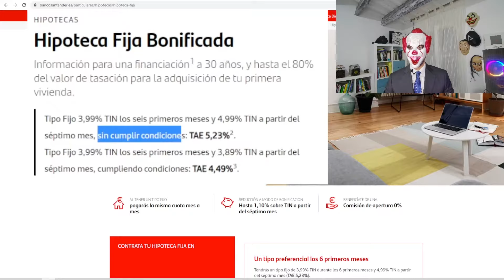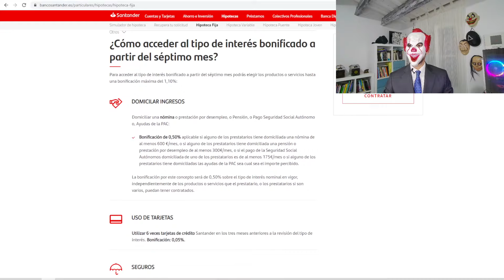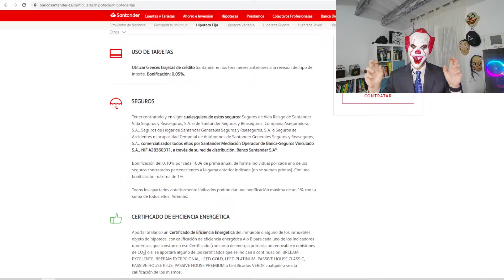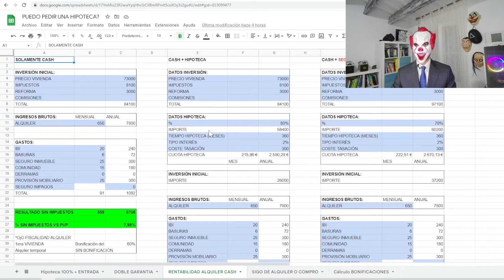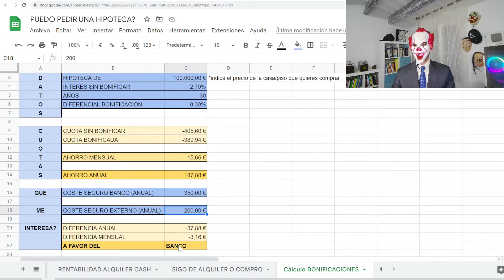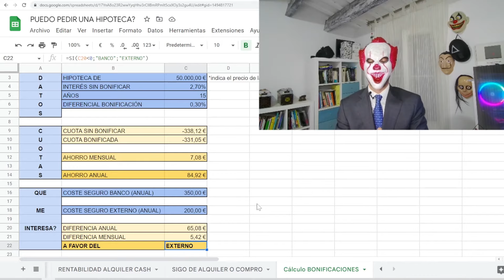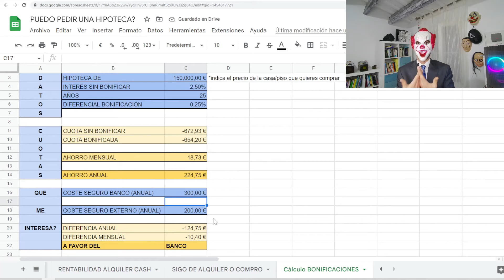COMO FUNCIONAN las BONIFICACIONES de la HIPOTECA ✅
💰 No olvides su PROMOCIÓN de ACCIONES GRATIS hasta finales FEBRERO!
✅ Nombrado mejor corredor de ETF por RANKIA ITALIA.
✅ Apertura de cuenta GRATUITA y en menos de 3 minutos.
✅ Más de 1 millón de acciones, opciones, etfs, planes de ahorro y mucho más!!
💥 AHORA Planes de ahorro a Largo Plazo hasta 5,2% Anual !!

*MIS OPCIONES FAVORITAS*

Plataforma para invertir en _fondos indexados_ y _planes de pensiones_
*20€ de regalo*: VCNQ6 Código Amigo

Índice:
00:55 Qué son y para qué sirven las bonificaciones de la hipoteca?
01:30 Ejemplos de bonificación con ofertas de bancos.
03:59 Las bonificaciones son obligatorias?
05:37 Me sale a cuenta contratar las bonificaciones? Qué es mejor o peor?
10:08 Explicación excel para calcular la bonificación.

*Recordad ir "archivo" y después "hacer una copia", así lo podréis modificar a vuestro gusto.

No te pierdas el video posterior, ya que analizamos los intereses de las Bonificaciones: